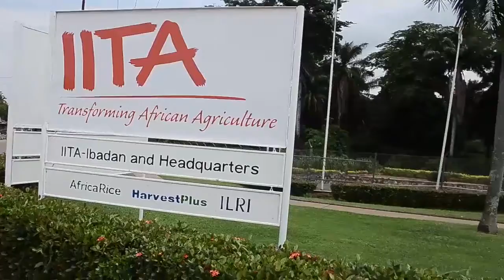Visit to IITA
Ripple Heights Development Initiative's courtesy visit to the International Institute of Tropical Agriculture (IITA) Moniya Ibadan, Oyo State.